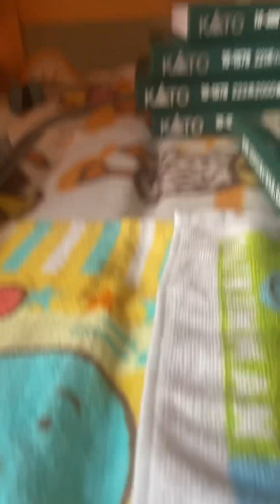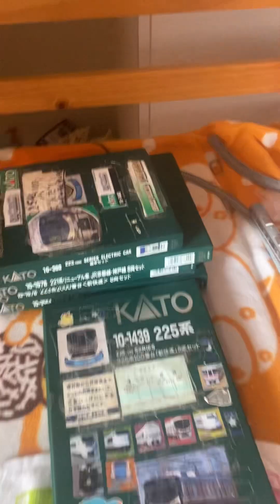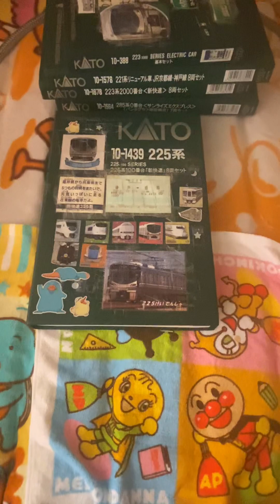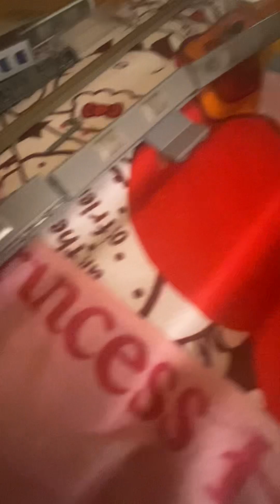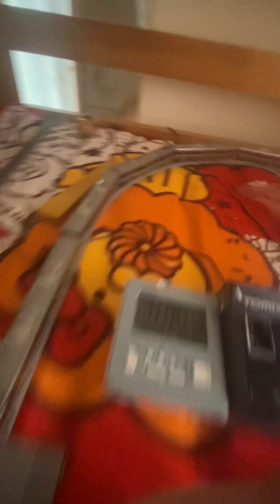225系100番台鉄道模型8両編成走行動画